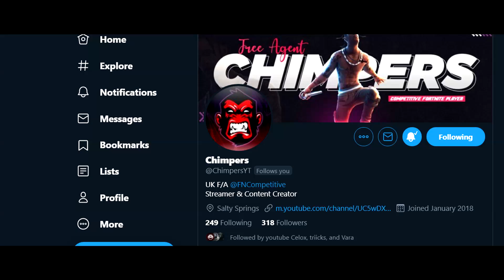The Best "Ooh La La" Fortnite Montage🎶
Use code chimpers-yt in the fortnite item shop for controller aim ;)

Ignore:
IGNORE: